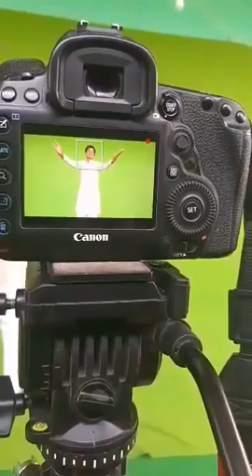15 अगस्त पर्व की हार्दिक शुभकामनाएं ! Sunit Nagar Tigaon 9871731274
15 अगस्त पर्व आया उन वीरों की कुर्बानी का
 Singer :- Sunit Nagar (Tigaon)
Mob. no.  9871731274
Writer :-  Balbir mahasay ji (Mirjapur)
Indrani Studio (Dayalpur)